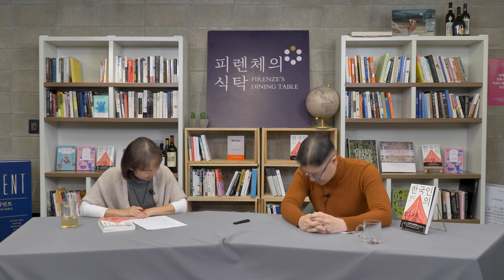한국인의 특성과 기원에 오랫동안 천착해왔던 홍대선 작가의 한국인의 탄생에 대한 입담 좋은 ‘썰’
한국인은 어쩌다 여기까지 오게 됐는가?
단군, 고려 현종, 조선 사대부 정도전의 역할은?
'쓰임의 존재'한국인은 쓸모 있어야 지도자 인정
동학운동 무시한 3.1운동 세대, 산업화 무시하는 민주화 세대
이준석은 20대들이, 한동훈은 엄친아 판타지의 '쓸모'에서 등장 등
한국인의 특성과 기원에 오랫동안 천착해왔던
홍대선 작가의 한국인의 탄생에 대한 입담 좋은 ‘썰’

● 제작진
-기획: 신혜선
-자문: 김현종
-출연: 홍대선,신혜선
-연출: 백범선

▶인스타그램
- / medicimedia
▶페이스북
 - / medicimedia
▶카카오뷰